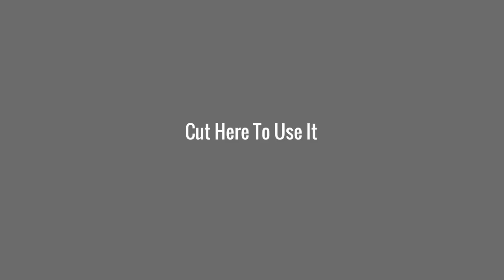Free Use Intro Simpel Cool Elegan | Green Screen Video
Free intro green screen, Silahkan di download dan digunakan jika menarik untuk video intronya. Ada tiga variasi videointro dalam video ini, anda dapat menggunakan salah satunya. No Complain